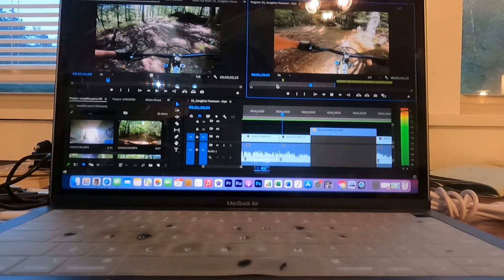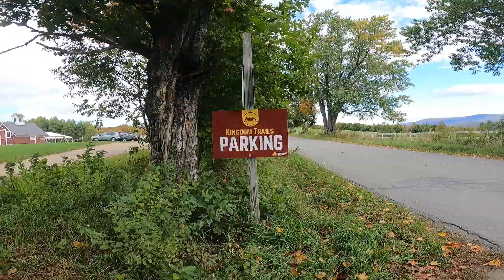STOWE, KINGDOM MOUNTAIN BIKING FALL 2021... BEST FLOW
First weekend off after my first week of work.

Finally had energy to visit CADY HILL (STOWE), ride PERRY HILL, (WATERBURY) and then on Sunday ride at the KINGDOM trails (BURKE).  Unbelievable Flow VT has to offer.  Curious what I should do next?